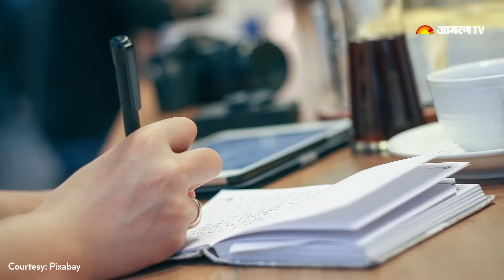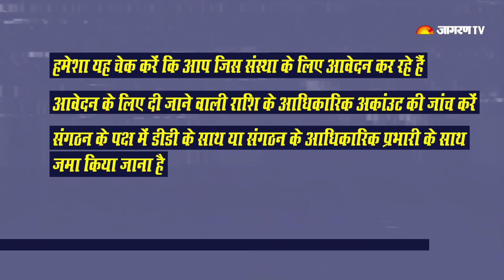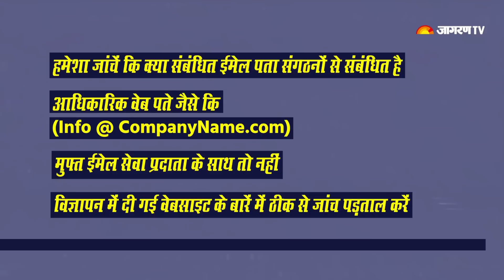कैसे जानें सरकारी नौकरी में निकलने वाली वेकेंसी Fake है या नहीं?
Check out this video to know how to identify fake government jobs in India. Check Tips to spot fake govt recruitment advertisement, learn through step by step guide to identify the fake govt jobs and not fall prey to govt job scams.